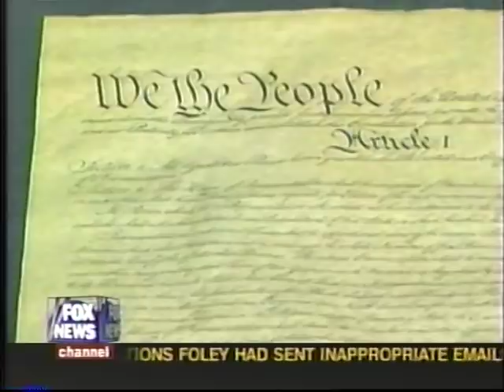Van Riper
Description